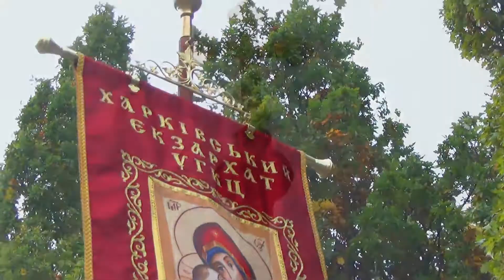Піша проща на Покрову 14-15 жовтня 2017 до Свято Покровського монастиря. Харківщина Clip